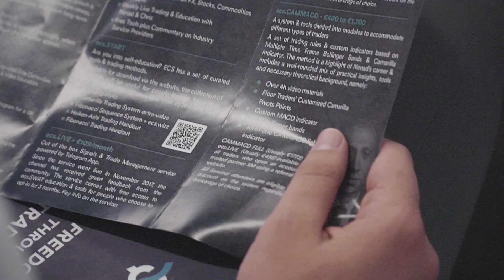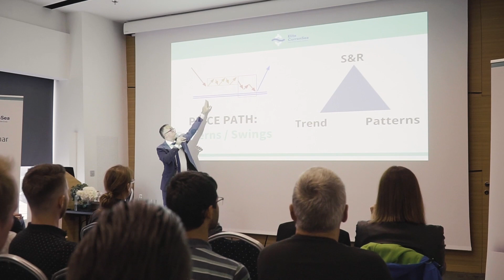Forex & CFD Trading Seminar in Ljubljana September 22 2018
The seminar and networking event took place in Radisson Blu, Ljubljana on September 22 (Saturday). Thanks to all attendees for visiting!